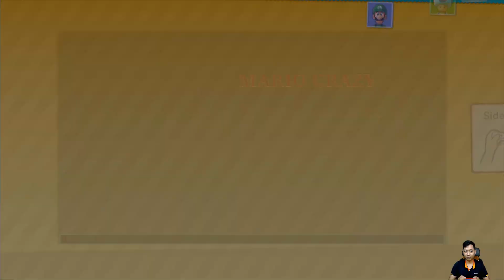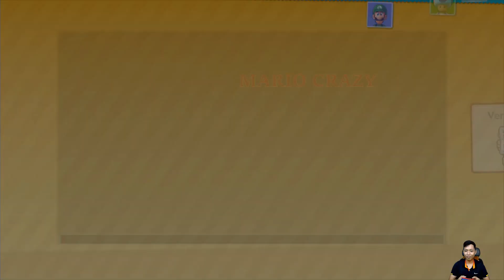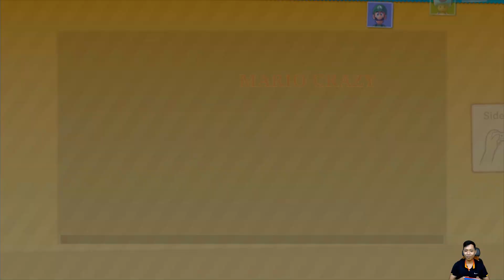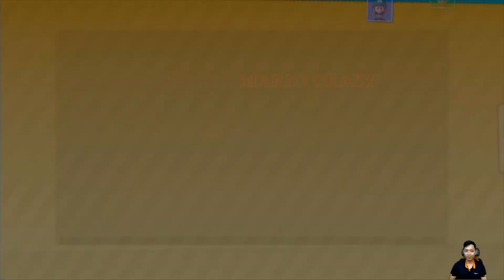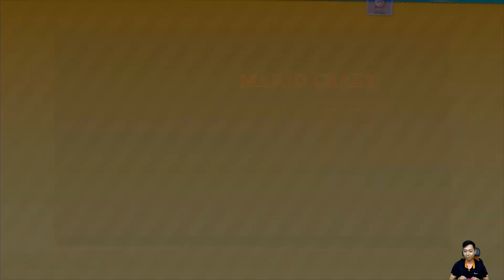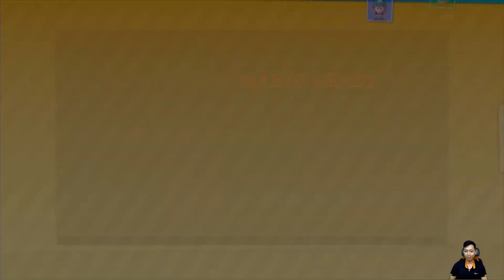Colletion Mario Party 10 Luigi vs Peach vs Toad vs Rosalina